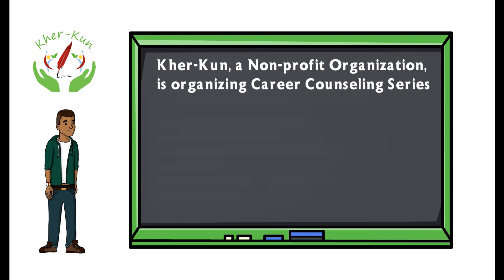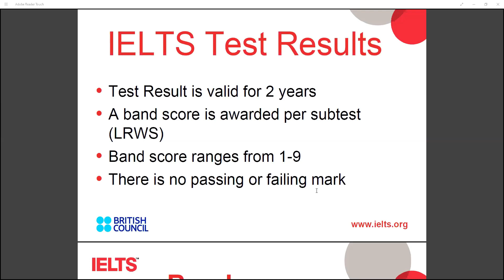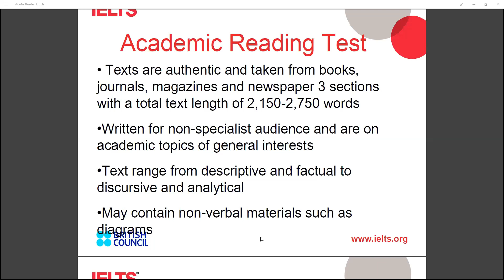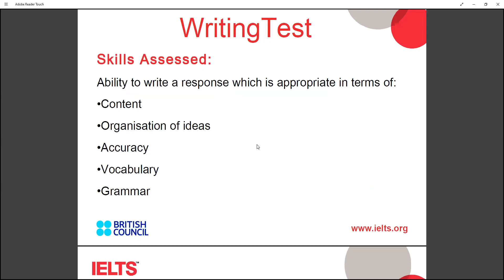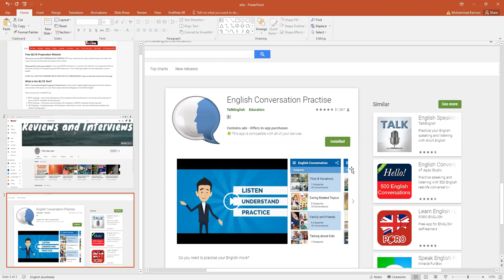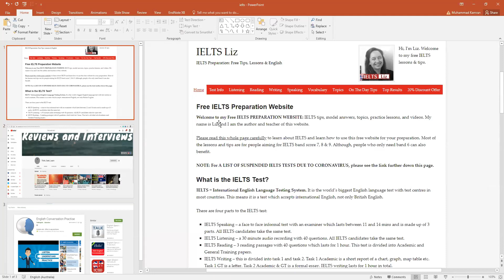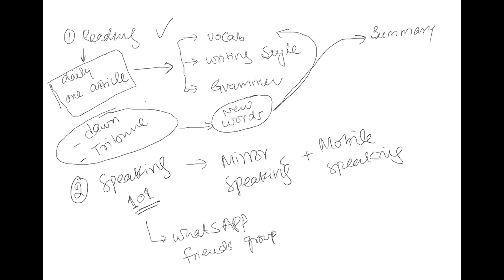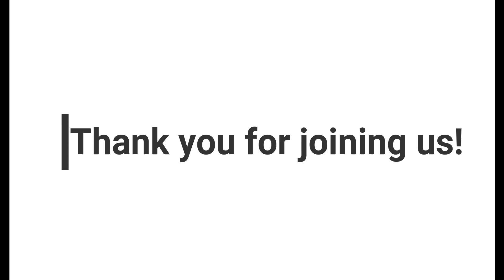How to Prepare for IELTS at Home Jobs; Scholarships; Admission; UK; AUS; Canada;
Career counseling is a very powerful tool that can help students to choose a career path based on their interests and skills. We believe that students are a valuable asset of the nation and it’s our top priority to guide them, so they could succeed and thrive in future endeavors. We are organizing one whole series on career counseling by inviting guest speakers from different academic and professional backgrounds.